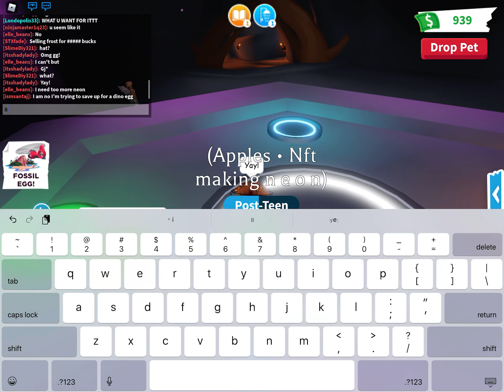Making a neon monkey with a random person :)